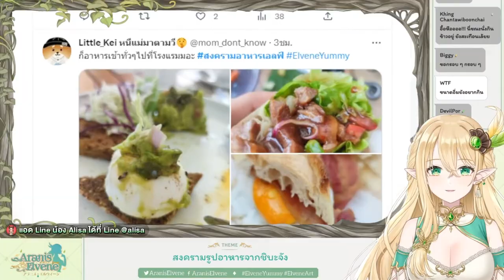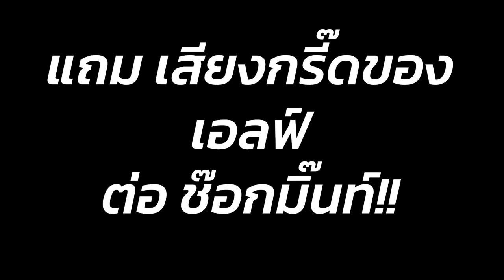[Vtuber]Hi-light คนกินฟาสฟู๊ดเยอะเกินไป โดนถอนอะไรนะ?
กินบ่อยๆ นี่ระวังตัวไว้เลยนะ!! @AranisElvene

ตามไปตำและดูไลฟ์ย้อนหลังได้ที่นี่